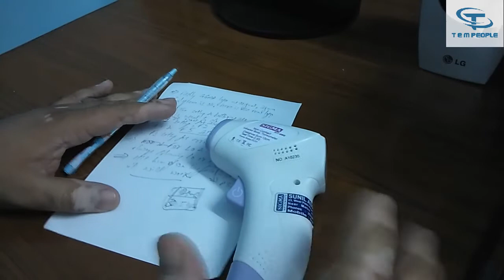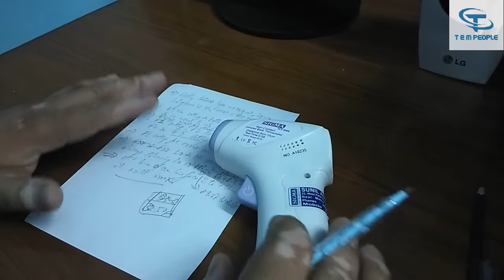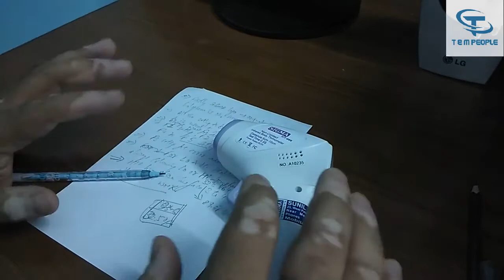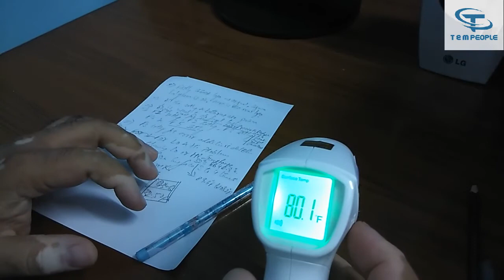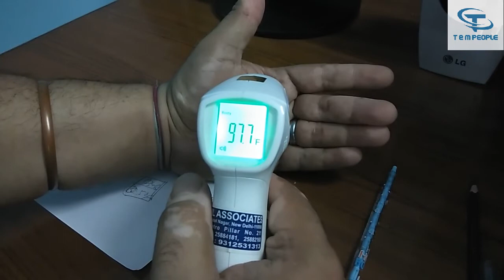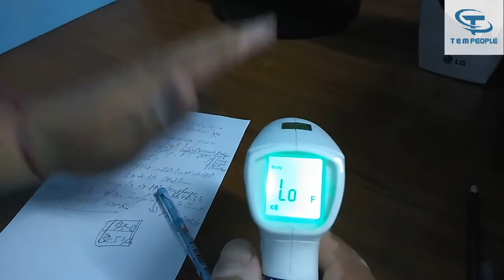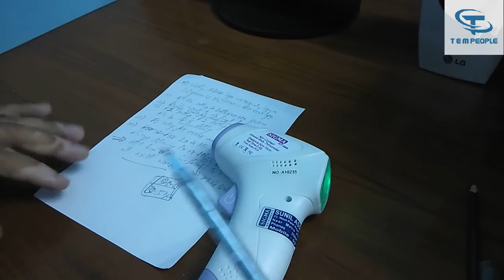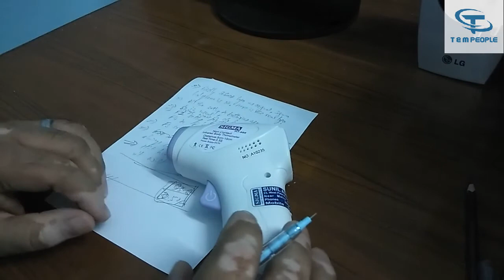How to use Infrared Thermometer "SIGMA HT-668" Detailed demonstration after using it for 10 days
How to use Infrared Thermometer "SIGMA HT-668" Procedure in ENGLISH, Detailed demonstration after using it for 10 days

In this video we have given a detailed demonstration of  Infrared Thermometer "SIGMA HT-668". Also will be telling How to Change from °C to °F in this meter

If you have any query kindly do write in comment box.

Digital Infrared Thermometer

Temperature Range: 32°C ~ 42.9°C; 89.6°F ~ 109.2°F, Accuracy ± 0.3%
Button to change from C to F;

Response Time and Wavelength: 500ms and (5~14)um
Repeatability: ±1 percent or ± 1 degree Celsius
Resolution: 0.1 degree Celsius or 0.1 degree Fahrenheit

TO SET THE RANGE FROM °C TO °F, Press the main switch of the thermometer, it will be ON, then press SET button for 1 sec, then it will show F1 and then press ▼ buttton meter will show °F then press SET button again till the display is OFF. Now °F is set